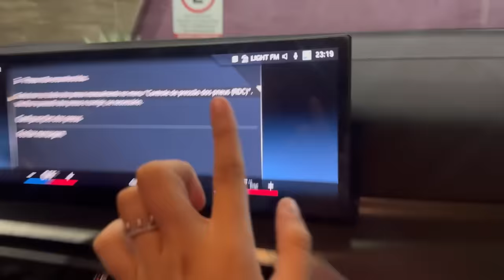PASSAMOS A NOITE EM UMA PISTA DE SKATE *extremo